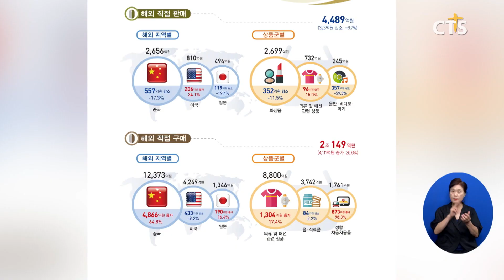[소셜] 경제ㅣ2분기 온라인쇼핑 거래액, 분기 기준 역대 최대 (이한승)ㅣCTS뉴스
2분기 온라인쇼핑 거래액이 같은 분기 기준 역대 최대 규모를 기록했습니다.

통계청에 따르면 2분기 온라인쇼핑 거래액은 60조 7,372억 원으로 지난해보다 8.6% 증가하면서 관련 통계가 개편된 2017년 이후 2분기 기준으로 가장 높은 수치를 기록한 것으로 나타났습니다.

통계청은 “새벽 배송 등의 편리한 서비스가 늘고 여러 할인 행사 효과로 2분기 온라인쇼핑 거래액이 늘었다”고 설명했습니다.